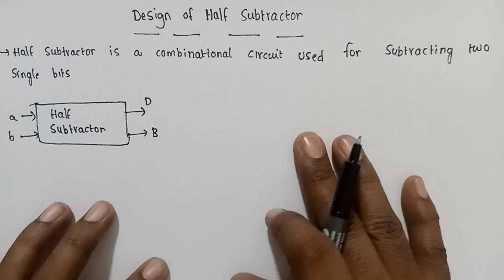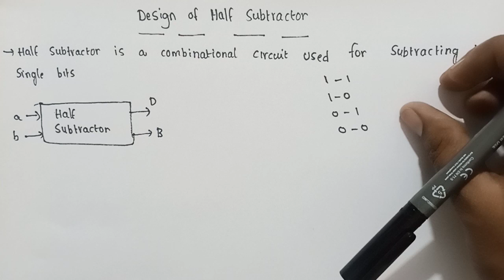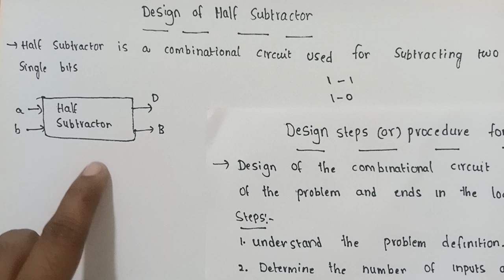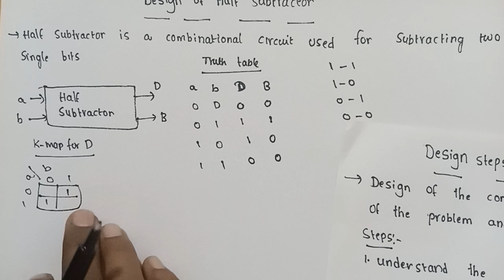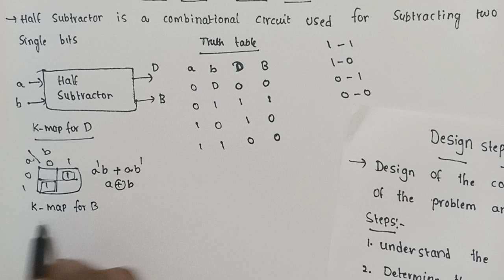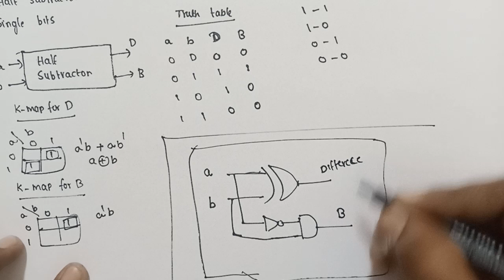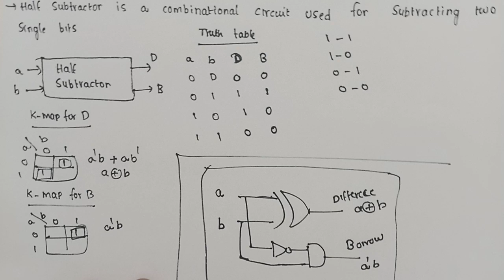design of half subtractor | half subtractor in combinational circuits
design of half subtractor

half subtractor in combinational circuits